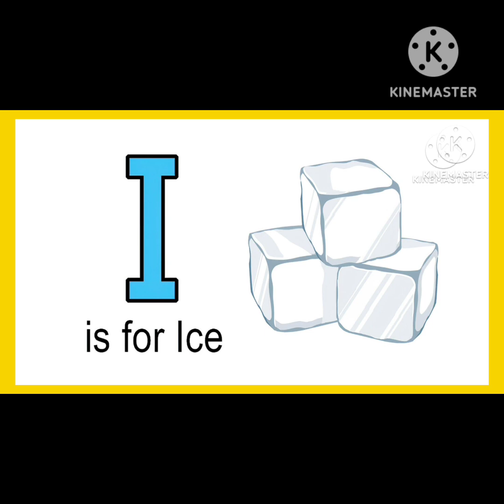अ से अनार आ से आम क से कबूतर ख से खरगोश, hindi barnamala abcdefg ABCD a to z a for appleअ से अनार